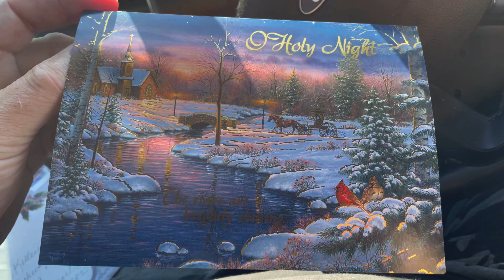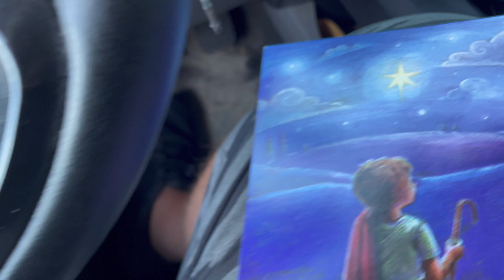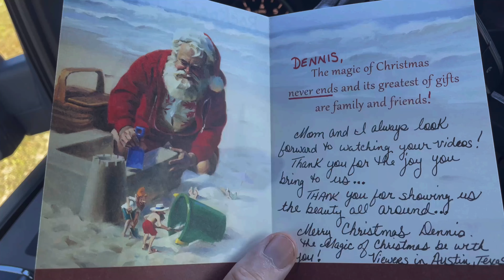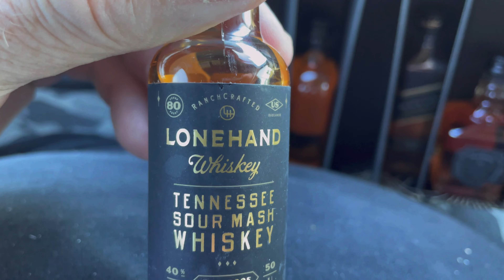Days Go By So Quickly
Hey guys. I have been living in my F1 50 full-time for almost 3 years!

Caught the sunrise this morning just after work ended. Picked up some gifts from the Mail Center. Spotted some wildlife. Caught the sunset.

Please do not send me any type of clothing, toys, books or knick knacks. 😀 🌴🛻 Limited Space. Thank you!

My mailing address:
Dennis Kelley
1919 Highway 35 N
PMB 69

dennis-kelley-16

$1B1S1B